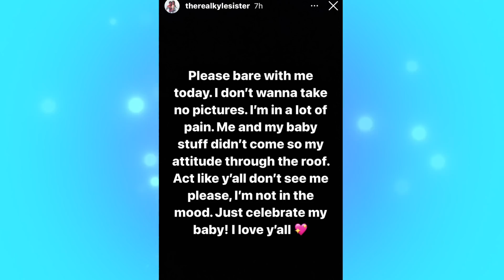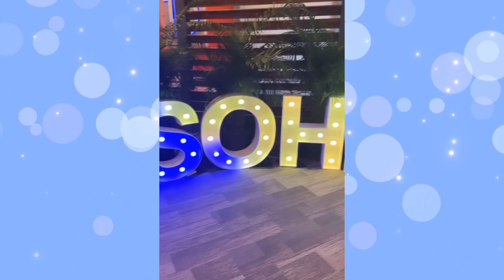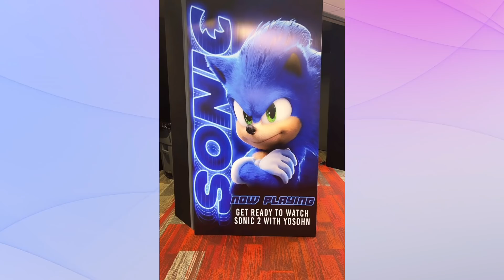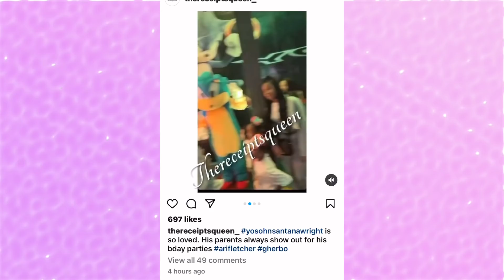G Herbo and Ari Fletcher Throw Yosohn a Birthday Party and Taina Wasn't Invited